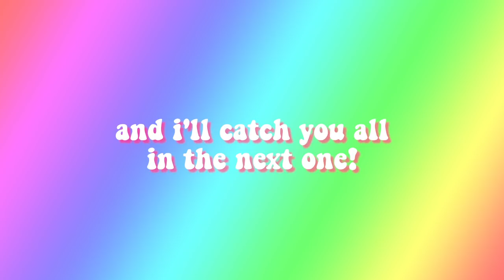opening ivy ling ♡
hey queent! my name is teddie and welcome to my agtube channel! my favorite things are, pastel colors, kawaii stuff, beyoncé, and most importantly; dolls! i hope you choose to subscribe for new videos every week!

INTRO CREDITS
➨Keep on Truckin' FW by Brain Eaters Font Co.